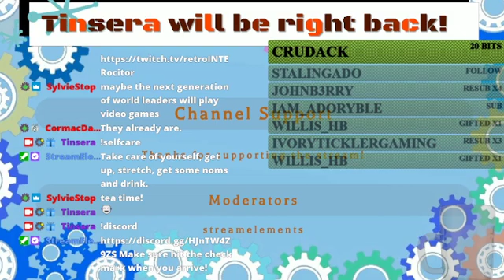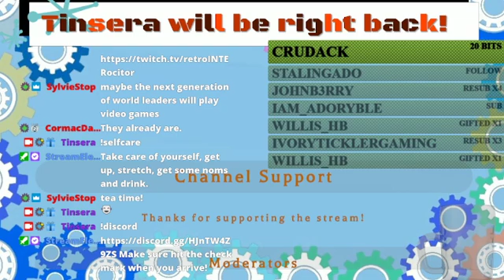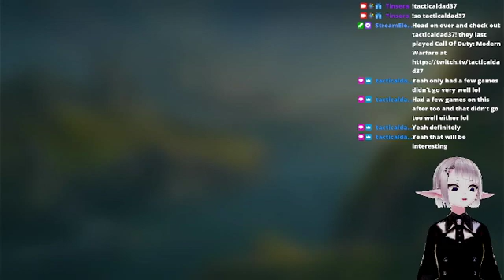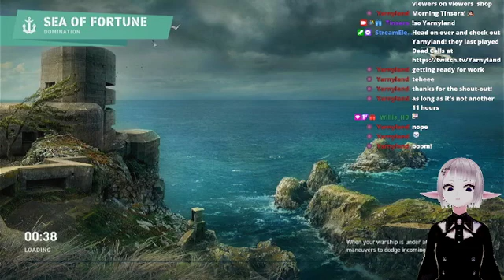WoWL: Finishing up the week! Coffee on the Bridge!